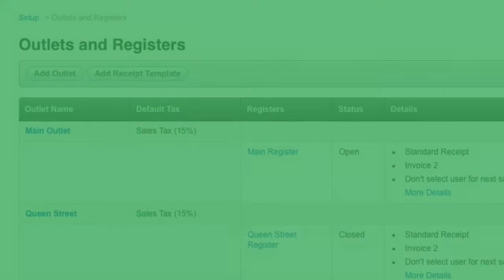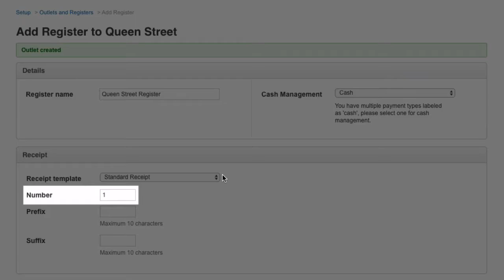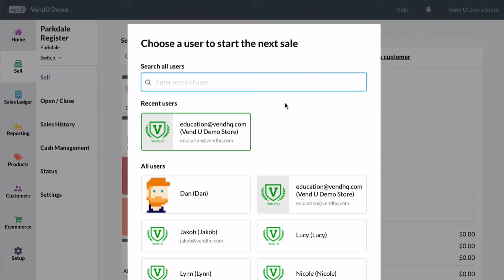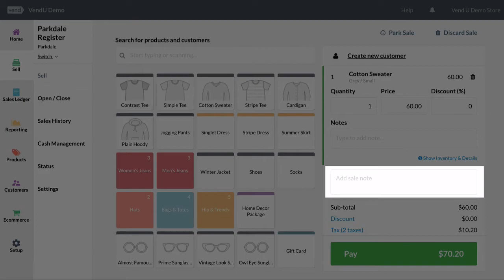Setting Up Outlets and Registers in Vend | Vend U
Open a new store or warehouse in minutes, set up a new register, and easily add extra registers whenever you need them with Vend.